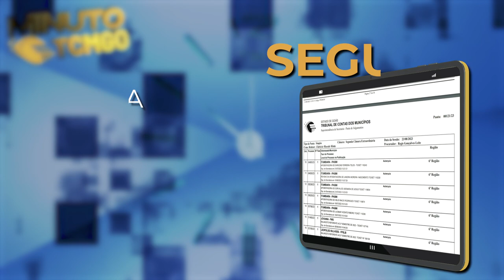Minuto TCMGO - Segunda Câmara (13/06/24)